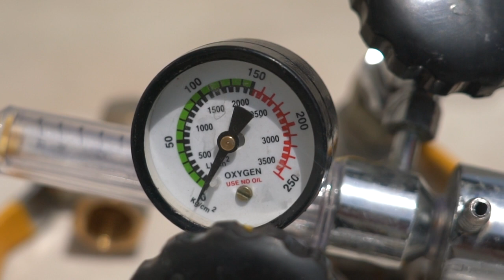En Inde, un temple sikh offre de l'oxygène aux malades du Covid-19 | AFP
Des malades du Covid-19, dans une quête désespérée d'oxygène se rendent dans temple sikh dans la banlieue de New Delhi: il offre de l'oxygène alors que les hôpitaux du pays font face à une pénurie due à une forte vague de cette pandémie.